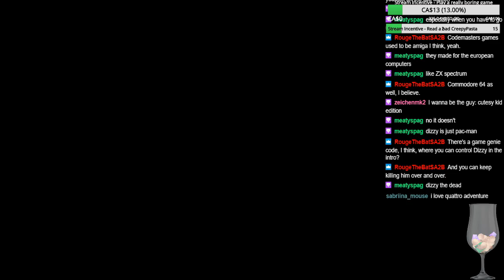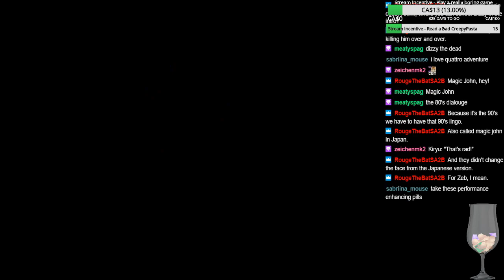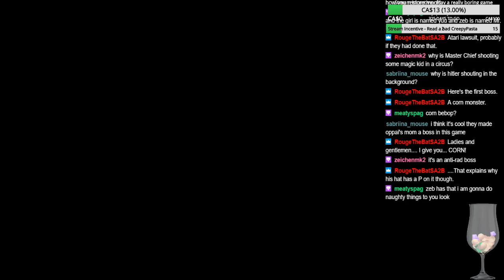Totally Rad (NES) - NOT ololshitgames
Other than the hyper 90's dialog, this is a pretty decent game! We might be revising this at some point.